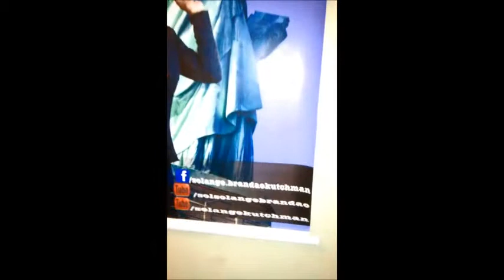Banner Rede Maker com Solange Brandão Kutchman